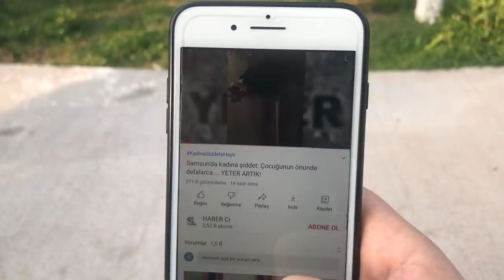Kadınlar Günü - Skeç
Kadınlar Günü isimli videomuz yayında iyi seyirler dileriz...

OYUNCULAR
Rıdvan Kevrek
Nasih Öner
Serhat Uzun
Mustafa Kevrek
Arif Azık